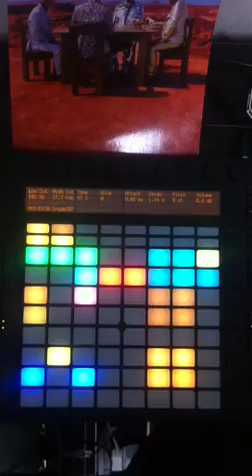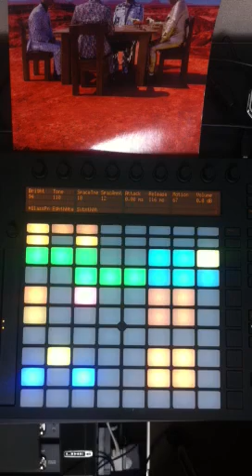Starlight /MUSE cover with Ableton Push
just started Ableton PUSH.

for the poeple who care if i live or die.